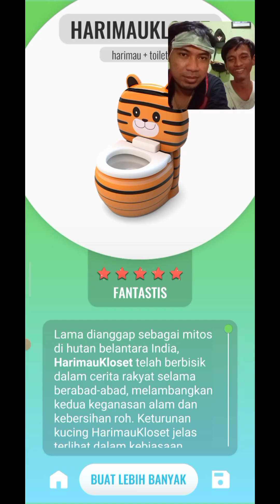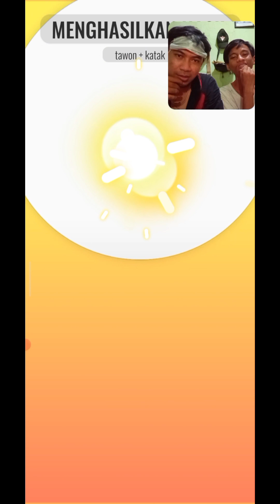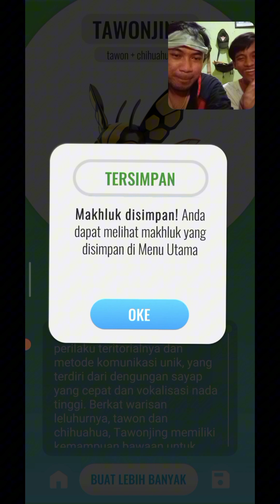Game Rank 1 di Playstore, Ayo Gabung Hewan Aneh ini Wkwk | Animash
Ayo Gabung Makhluk Aneh Haha | Animash